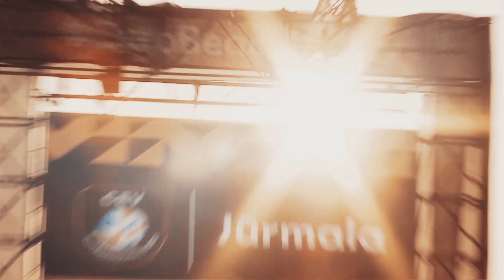Best Of EuroBeachVolley 2020